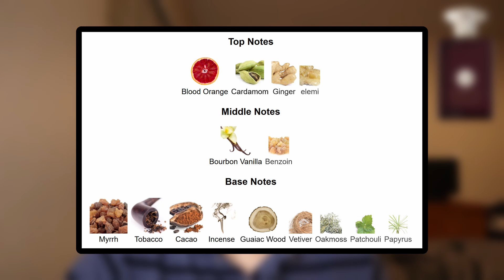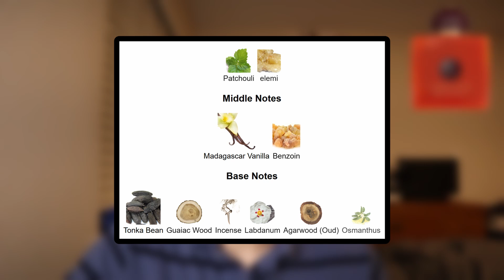AMOUAGE BOUNDLESS & MATERIAL FIRST IMPRESSIONS!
Check out @stayfreshproductions  for awesome fragrance content.  Thank you again for these atomizers bro!

Link to Venba Fragrance for some of the best pricing on high-end designer and niche

Link to Scents Angel where you can find competitively priced niche decants